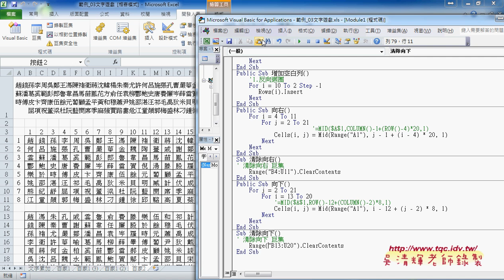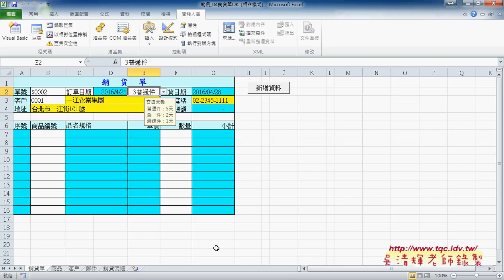06 百家姓向右向下VBA程式說明東吳EXCEL VBA雲端資料庫 吳老師2